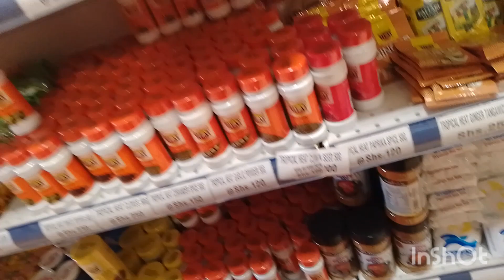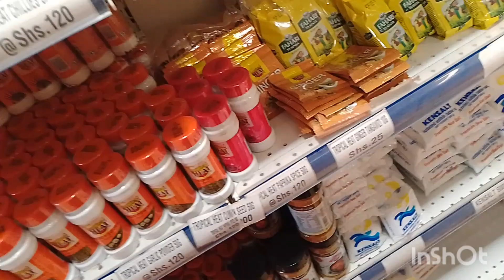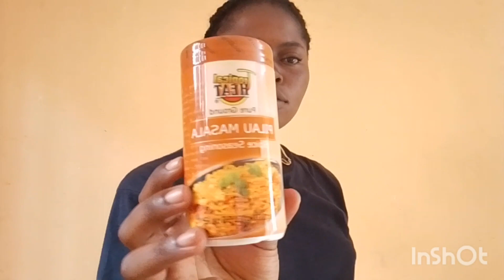You won't believe what's on the streets of Kakuma/ No Maandamano/Protests/Running errands...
find @Kihuha Bruno on Facebook
and Tiktok @Kihuha Brian

Artist: Praz Khanal